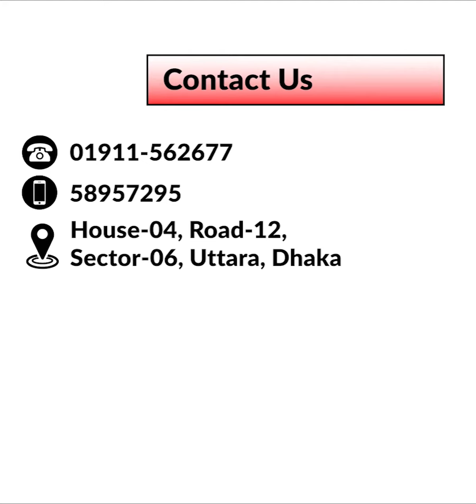Draping | Fashion Design Training | Fashion Design Course | ফ্যাশন ডিজাইন ট্রেনিং | BGMI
Fashion Draping for Beginners

বিশ্বে যখন ফ্যাশন নিয়ে তোলপাড় তখন পিছিয়ে নাই আমরাও। পোশাক শিল্পে বাংলাদেশের সাফল্য আর নিত্য নতুন দেশিও ফ্যাশন হাউজ এবং অনলাইন ফ্যাশন বিজনেস এর কারনে জনপ্রিয়তা পাচ্ছে এই পেশাটি। তরুণদের মধ্যে ফ্যাশন ডিজাইনিং এ পড়া এখন শুধু আর শখের মধ্যেই সীমাবদ্ধ নেই।

যাই করুন ভালবেসে করুন– ভেবে দেখুন তো ডিজাইনিং আপনার কেমন লাগে? রঙ, তুলি আর সেলাই মেশিনে আগ্রহ আছে? মার্কেটে কোন জামা দেখলে কি মনে হয় কালার টা অন্য রকম হলে ভালো হতো? কখনও কি মনের ঝোঁকে একে ফেলেছেন জামা শাড়ি কিংবা টি-শার্ট এর ডিজাইন? যদি এইসব ক্রিয়েটিভিটি থাকে তবে আপনিও হতে পারেন আগামী দিনের বিবি রাসেল।

ফ্যাশন ডিজাইনাররা বিভিন্নভাবে তাদের কাজগুলো করে থাকেন। কেউ কেউ তাদের আইডিয়াগুলো স্কেচের মাধ্যমে ফুটিয়ে তোলেন, কেউ সরাসরি ডিজাইনটি পোশাকে ফুটিয়ে তোলেন। একেক দেশের পোশাক একেক রকম।

ধরি- বাংলাদেশের মানুষের জন্য একজন বাংলাদেশী ডিজাইনার কিভাবে তার বিষয়বস্তু নির্বাচন করবেন? তাকে অনেক বিষয় মাথায় রেখে ডিজাইন করতে হবেঃ- পোশাকটি কার জন্য করা হচ্ছে? কোন কালে/সময়ের জন্য করা হচ্ছে? কি কি উপকরণে তৈরি হচ্ছে? কেমন ডিজাইনে করা হচ্ছে? এই সবগুলো শৈল্পিকতার সমন্নয়কারীই হল একজন ফ্যাশন ডিজাইনার।

পড়াশুনার পাশাপাশি নিজের স্বপ্ন ফ্যাশন ডিজাইনিং ও অনলাইন ফ্যাশন হাউজ শুরু করার আগে স্বল্প মেয়াদী প্রশিক্ষণ নিয়ে যাত্রা শুরু করাই ভাল। 𝐁𝐆𝐌𝐈 শুধু প্রশিক্ষণই নয় শিক্ষার্থীকে এমনভাবে গড়ে তোলে যেন বাস্তব ক্ষেত্রে তাদের জড়তা কাটিয়ে দ্রুত একজন ফ্যাশন ডিজাইনার হিসাবে আত্মপ্রকাশ করতে পারে। ✅মার্চেন্ডাইজিং ✅ফ্যাশন ডিজাইন ✅এইচ আর, এডমিন & কমপ্লায়েন্স ✅CAD/ প্যাটার্ন & মার্কার মেকিং ✅এপারেল ফিট টেকনোলজি  ✅CLO - 3D ভার্চুয়াল স্যাম্পল মেকিং ✅IE- Planning, Lean Management & GSD এবং ✅GPQ / QC-কোয়ালিটি কন্ট্রোল কোর্সে ভর্তি চলছে।

1.

2.
Certificate Course on Fashion Design:
Duration: 4 Months (Saturday only 3pm- 6pm)
Academic Qualification: S.S.C/H.S.C /Bachelor's
Course Fee: TK. 20500 (Pay in 2 installments')